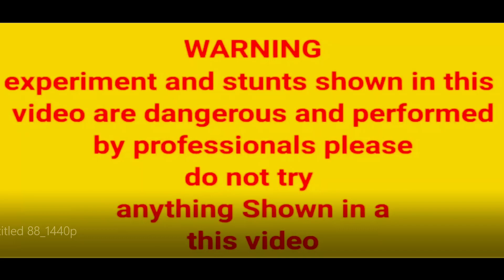अनार से बनाओ रॉकेट । Diwali 2023 । Diwali Crackers Experiment । Crackers testing 2023